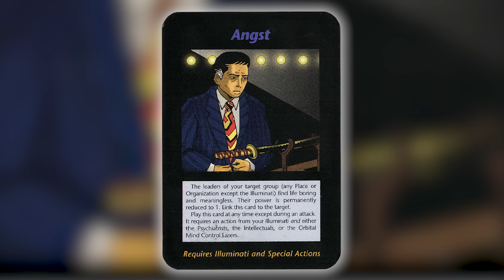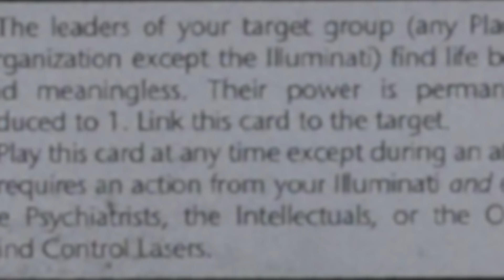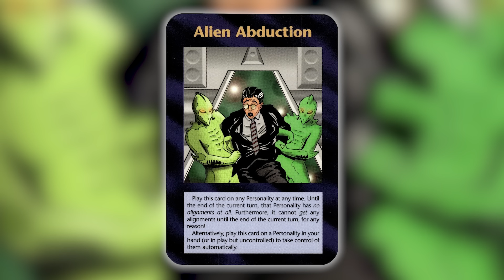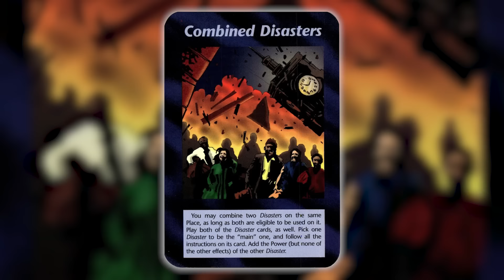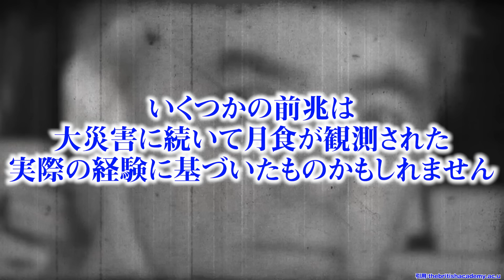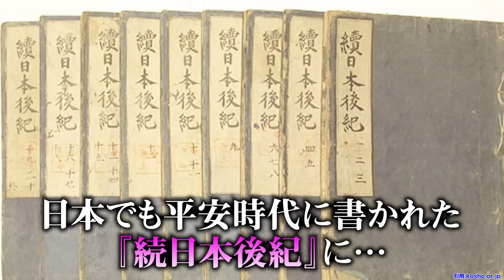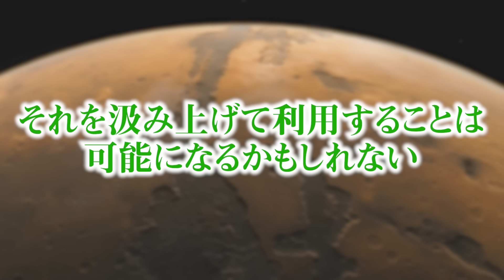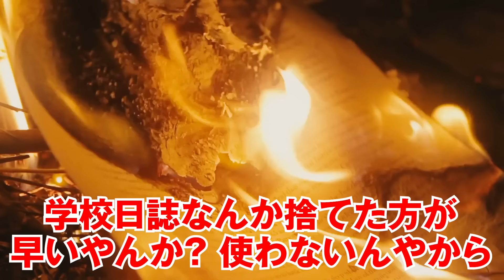全て予言されていた。イルミナティカードが暗示した日本の未来【 都市伝説 ニュース 自民党総裁戦 南海トラフ地震 】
日本の未来はイルミナティカードで予言されていた！？
次期首相・南海トラフ大地震の暗示がヤバすぎる…

■秘密結社コヤミナティ イベント開催決定！
チケット先着申込受付中！
『皆祝祭 2024 - まみむめムー大陸 - 』
日時：10月14日（月・祝）
開場15時30分／開演16時30分
場所：昭和女子大学人見記念講堂

コヤッキースタジオでは、YouTubeでは語れない都市伝説をWebマガジンで提供しています。
コヤッキー、とーやが自ら執筆した記事に加え、豪華ゲストの連載やインタビューを公開。

▼SNS
◎コヤッキースタジオ公式

都市伝説ニュース イルミナティカード 自民党総裁戦 南海トラフ地震